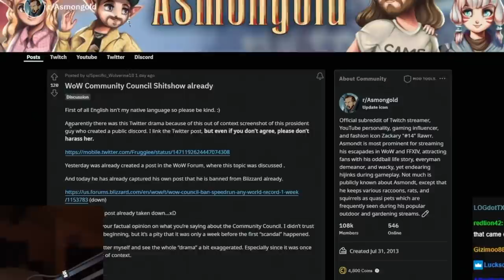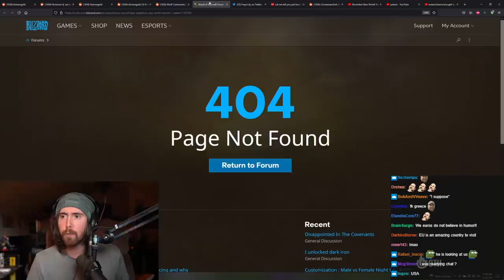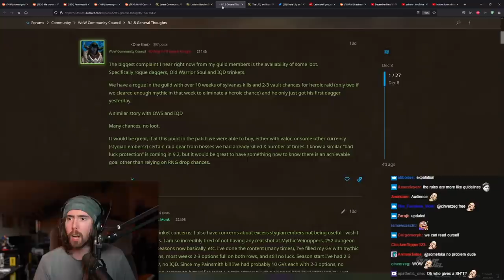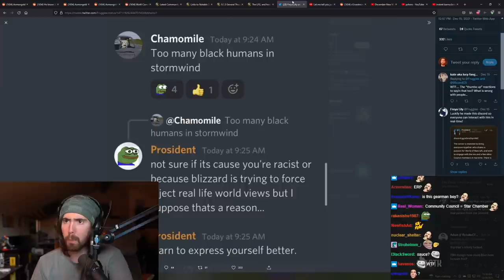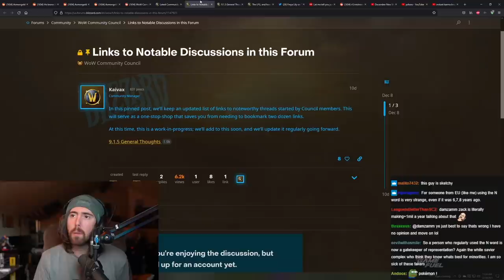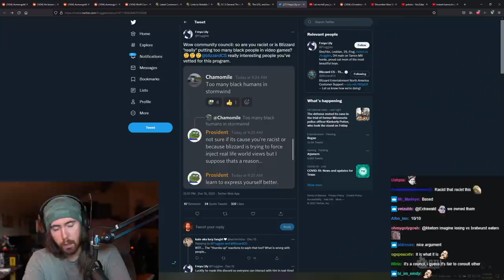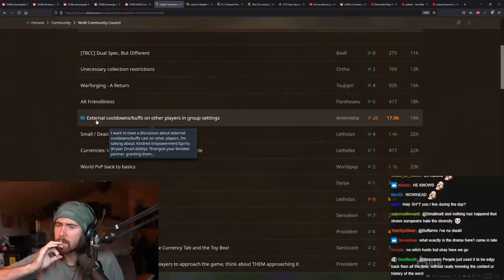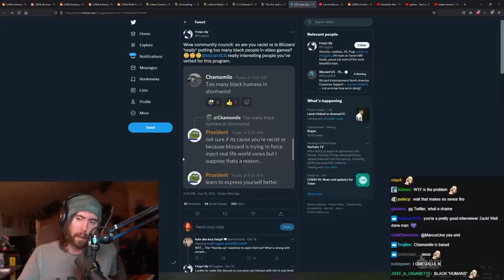20% of WoW Community Council BANNED! Asmongold Interviews Most Active Ex-Member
Asmongold reacts to the recent World of Warcraft Community Council drama on Twitter. Did Blizzard ban their most active Community Council member, who contributed 20% of ALL posts, because he was being too polite? Or did he paint the company in a terrible light? Asmongold interviews the banned ex-member to find out.

INTRO 0:00
What should I call you? 2:00
20% of ALL Posts 4:35
Why WoW Forums weren't going to work 6:25
Banned for common courtesy? 9:45
Who started the drama that got him banned? 14:10
BE HONEST: Are you hiding something else? 16:52
What's the ban reason? 18:24
Is Community Council just a PR move? 24:29
Closing Thoughts 31:19